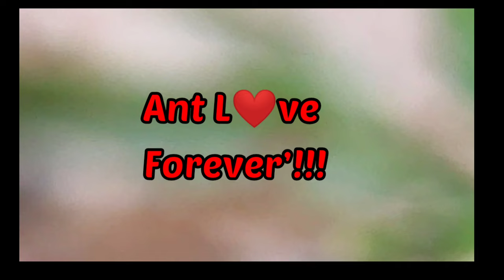Asian BULLET Ants Versus Red Pheidole Ants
Struggle between AsianBulletAnts and redpheidoleants for food.